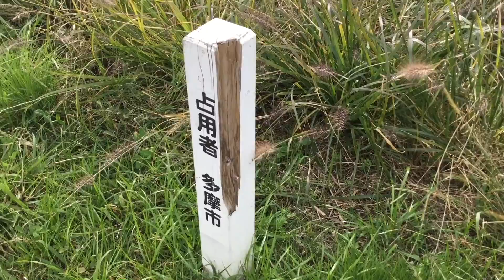多摩川河川敷を散歩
府中市の方から聖蹟桜ヶ丘方面へ。
線路の真下から電車を見る。

~お知らせ~
こちらのチャンネルは、ガチャガチャの開封がメインです。
散歩などの動画は、下記チャンネルへ是非。